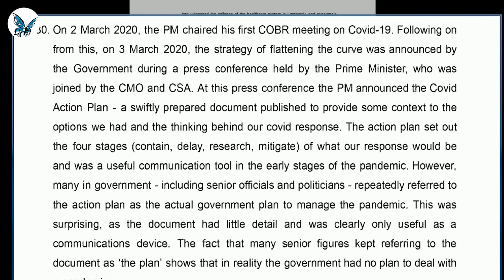Covid Inquiry | Lee Cain: "If this is the plan we don't have a plan"